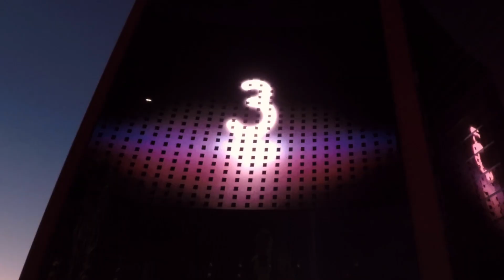Resorts World Las Vegas Proclaim Vegas is Back - Unravel Travel TV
Clear Channel Outdoor Americas has teamed up with Resorts World Las Vegas to provide brands with a first-of-its-kind advertising opportunity to reach highly coveted leisure and business travellers with over 135,000 square feet of digital signage. Through the new CCOA and Resorts World Las Vegas partnership, the Las Vegas Convention and Visitors Authority and their locally based agency, R&R Partners, used the new displays to boldly proclaim in what is arguably the biggest way possible: Vegas Means Business.

In conjunction with Resorts World Las Vegas's highly anticipated opening in summer 2021, three jaw-dropping, full-motion digital out of home (DOOH) displays offer advertisers premium visibility and the latest in cutting-edge digital signage, including on one of the largest exterior LED building displays in the U.S., enabling brands to engage with targeted consumer audiences up and down the famous Las Vegas Strip.

"Las Vegas has long been the premier meetings and conventions destination, consistently providing world-class facilities and services to help brands and business travellers connect," said Kate Wik, chief marketing officer for the Las Vegas Convention and Visitors Authority. "We are excited to be the epicentre of the meetings industry and once again show the world that Vegas Means Business."

The epitome of innovation and opulence, Resorts World Las Vegas will seamlessly blend the technology and luxury appeal of an urban contemporary resort with the traditions and time-honoured details of the international Resorts World brand. The first integrated resort to be built on the Las Vegas Strip in over a decade, Resorts World Las Vegas will feature 3,500 guest rooms and suites, an innovative, next-generation gaming floor, over 40 world-class food and beverage options, a 5,000-capacity theatre, distinct nightlife venues, an extensive retail collection and more.

"Resorts World Las Vegas is a marquee venue that encapsulates cutting edge technology, luxury and innovation: all the attributes brands correlate with the excitement of advertising in Las Vegas," said Dan Levi, EVP & CMO, CCOA. "These spectacular digital displays will provide brands the unique opportunity to leverage some of the largest LED screens in the world that can even operate sequentially offering an unprecedented story-telling 'brand takeover.' These displays are breaking new ground in digital out of home and we can't wait to work with our brand partners to execute creative and inventive advertising campaigns as tourism and business travel continues to return to the Las Vegas region."

The three digital displays available at Resorts World Las Vegas are fully animated and can operate sequentially, allowing brands for full 'takeover' of the space including:
100,000 - (approx.) square-foot West Tower Digital Wall: An iconic wall facing northbound traffic on the world-famous Las Vegas Strip, this spectacular digital screen – the largest exterior LED building display in the U.S. – can be clearly seen down Las Vegas Boulevard, as well as northbound traffic along the I-15 Freeway (to the west). 19,000 - (approx.) square-foot East Tower Digital Wall: This dynamic display is in a prime location, on the corner of Las Vegas Boulevard and Convention Center Drive. Its unique vertical display is clearly visible alongside Las Vegas Boulevard, which also perfectly targets incoming traffic toward Resorts World Las Vegas from the Las Vegas Convention Center to the east, including the newly opened $1B West Hall expansion. 17,000 - (approx.) square-foot Nightclub Digital Wall: This electrifying digital display will encompass the soon-to-be-opened Zouk Nightclub – an innovative space that will become the most technologically advanced nightclub in Las Vegas. The dazzling energy and allure from the venue will demand the attention of the nearby vehicular and pedestrian traffic alike.

The partnership with Resorts World Las Vegas follows CCOA's 2020 announcement with Arrivalist®, the leading geo-location intelligence provider for tourism-based measurement, giving hospitality and travel brands measurable consumer insights and in-depth performance analyses for their out-of-home (OOH) advertising campaigns. This is a CCO RADARProof® innovation measuring how hospitality and tourism OOH campaigns are exceeding their marketing goals. CCOA solidified its partnership as a resource enabling travel/tourism brands to drive consumers to single-site vacation destinations, post-COVID, and to help ignite an economic recovery in the category.